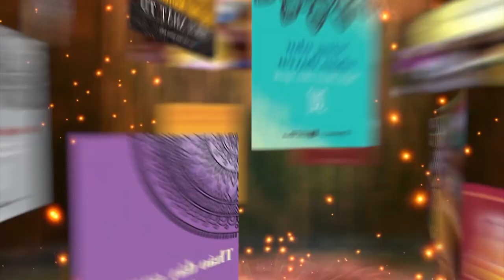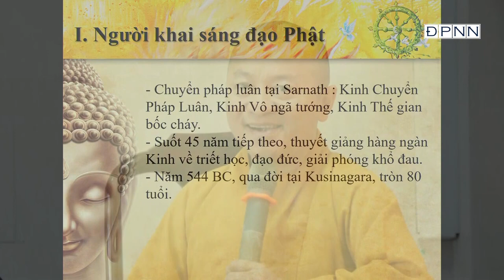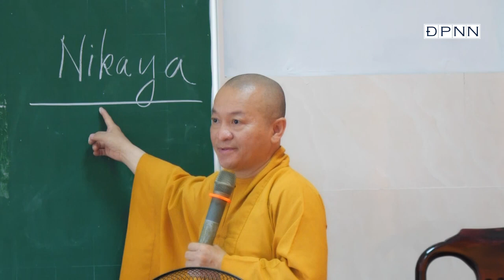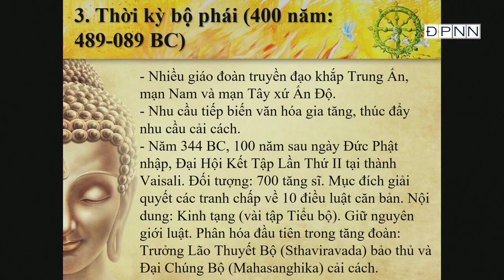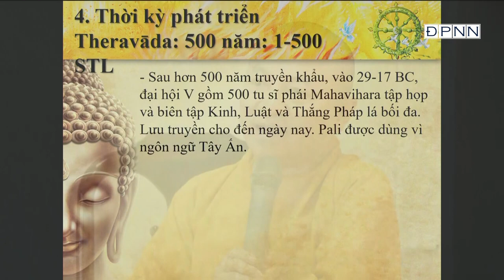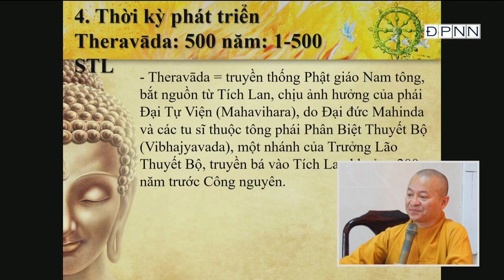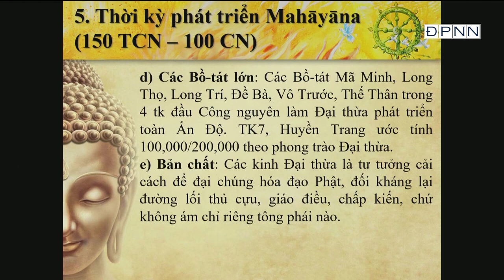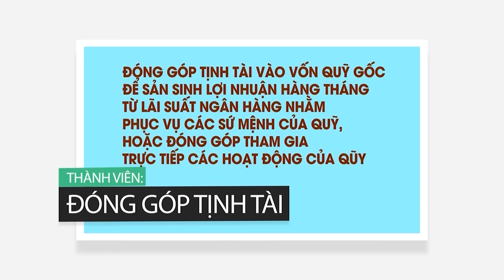KHẢO CỨU TRIẾT HỌC SỬ | BÀI 2 | DẪN NHẬP TRIẾT HỌC PHẬT GIÁO | TT. THÍCH NHẬT TỪ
Dẫn nhập Triết học Phật giáo 2021: BÀI 02: KHẢO CỨU TRIẾT HỌC SỬ - TT. Thích Nhật Từ giảng tại Học viện Phật giáo VN tại Tp. HCM ngày 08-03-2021
Các chủ đề được quan tâm:
Talkshow | Vì sao tôi theo đạo Phật ?
© Bản quyền thuộc về Thích Nhật Từ Official
© Copyright by Thích Nhật Từ Official ☞ Do not Reup